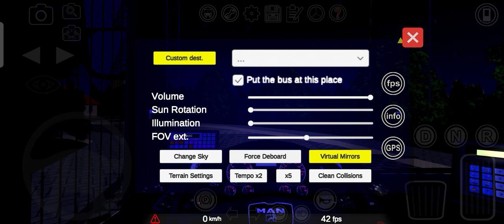Proton Bus Simulator-#20-Mocno wieczorna pora na 193-Maraton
Autobus Man Lion City
malowanie rpt
mapa podmiejska
linia 193